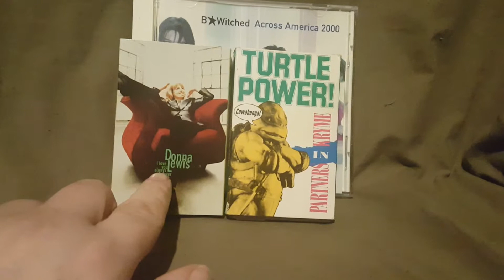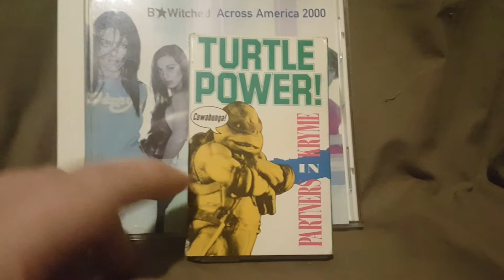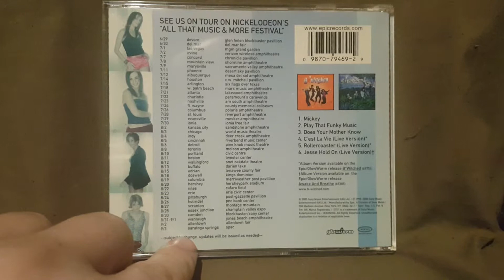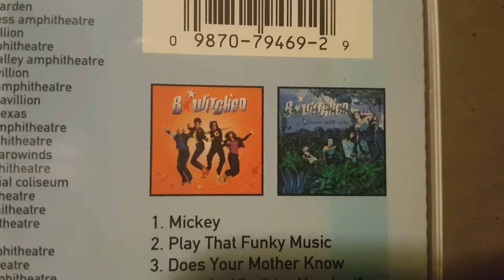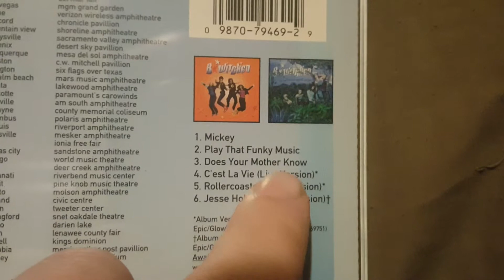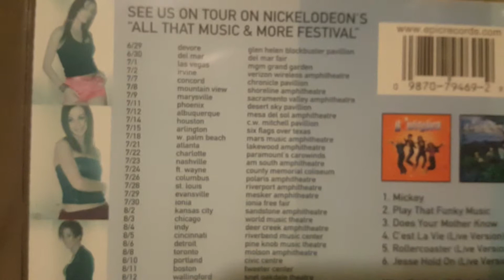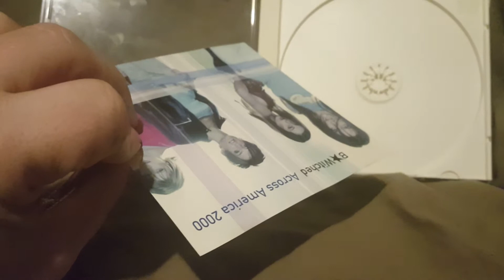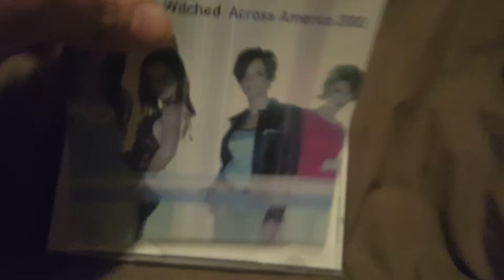B*witched - Across America 2000 CD single